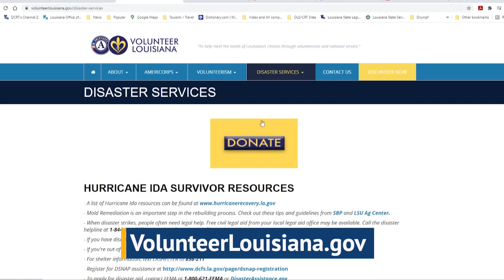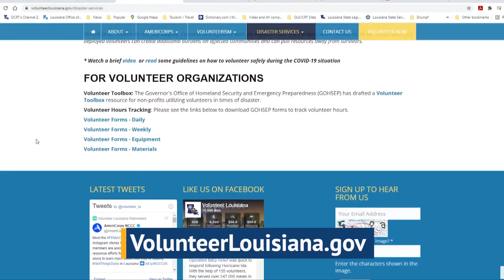Louisiana Travel - Volunteerism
Find out how Volunteer Louisiana is impacting communities and helping change lives.
Judd Jeansonne - E.D. Volunteer Louisiana
Lt. Governor BIlly Nungesser